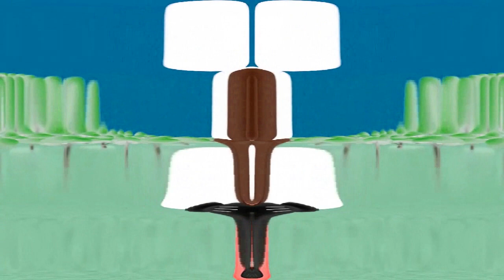Mickey Mouse Clubhouse Theme Song in G Major 427 {DON'T BLOCK OR TAKE THIS VIDEO DOWN}